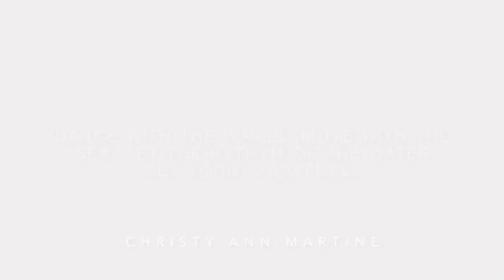OCEAN THERAPY // THE AESTHETIC SERIES - EPISODE 1 (Byron Bay & NZ)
Hello, I hope you have a nice day :) Be sure to watch in HD!

Take two minutes for yourself and enjoy complete aesthetic ocean bliss. The world is a little crazy at the moment, it’s more important than ever to stop, breathe and tune in with nature. Of course not everyone can be with nature right now so I am bringing it to you.

This is part 1 in a multi episode series. “Rainforest & Waterfall Therapy” will be coming soon. I hope you enjoy and that this brings some calm to your day.

With kindness,

Anna ♡

🎵 Track Info:

Title: Doing Nothing by sakura Hz